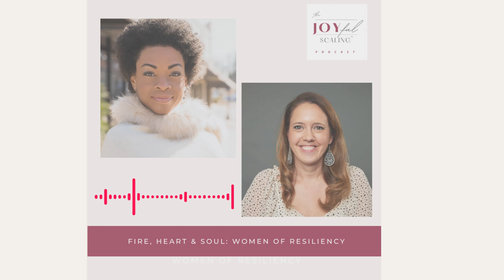Ep 230 Fire, Heart & Soul Women of Resiliency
▶ WANNA BUILD YOUR $100K BUSINESS (in 12 months or less), without working 'round the clock, pouring money into ads, OR compromising your values?
▶ ▶ WATCH MY FREE 3-DAY 'Build A $100K Biz' Training Series: builda100kbiz.com (available only for a limited time)

▶ LISTEN TO THE JOYFUL SCALING PODCAST (all things biz + life for Christian women) (300+ episodes & 100s of 5-star reviews)